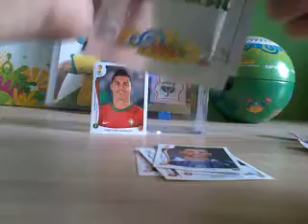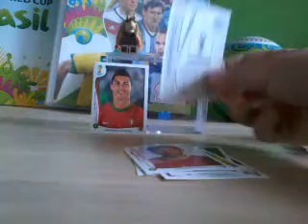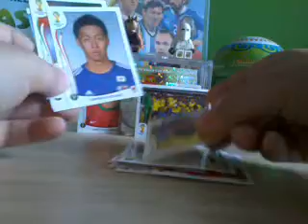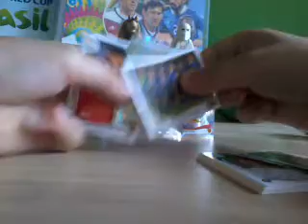Naklejki fifa word cub